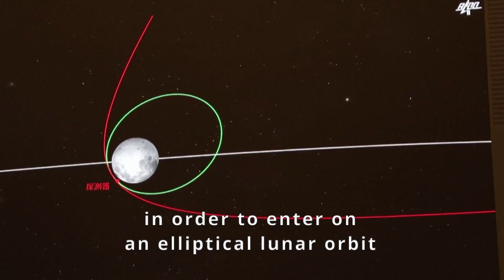Chang’e-5 enters lunar orbit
The Chang’e-5 lunar mission has successfully performed a braking maneuver on 28 November 2020, at 12:58 UTC (20:58 China Standard Time), and entered into an elliptical orbit around the Moon.